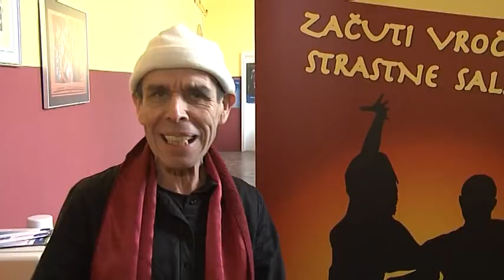POTI VSAKDANA - SALSA (25.3.2015)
NET TV program ustvarja že več kot 15 let. Ekipa se trudi, da zadovolji ‘okus’ še tako zahtevnega gledalca. Hrbtenico programske sheme predstavljajo oddaje lastne produkcije. Prizadevamo si, da bi bil program raznolik v smislu različnih žanrov. Tako lahko spremljate na NET TV informativne, izobraževalne, kulturne in zabavne vsebine.

Velik poudarek dajemo v oddajah lastne produkcije zdravstvenim temam. In sicer tako alternativni, kot tudi konvencionalni medicini. Pohvalimo pa se lahko tudi, da naši kuharji vsak dan v vaše domove prinašajo nove ideje za to, kaj pripraviti za večerjo ali kosilo.

VIZIJA:
NET TV želi ostati televizija, ki lahko zadovolji različne tipe gledalcev. Predvsem pa bo ekipa, ki ustvarja program, še naprej zasledovala cilj gledalcu ponuditi čim več kakovostnih oddaj lastne produkcije.

POKRITOST:
Program NET TV je viden po vsej Sloveniji, v vseh večjih kabelsko razdelilnih sistemih. Tako lahko program televizije Net spremlja preko 70% prebivalcev v Sloveniji.

CILJNA SKUPINA:
Primarna ciljna skupina je 49+, s skrbno izbrano programsko shemo pa NET TV zadovoljuje tudi mlajše gledalce.

RAZNOLIKOST:
Med vedno več televizijskimi programi, ki so gledalcem na voljo, daje NET TV poseben poudarek na oddaje lastne produkcije v slovenskem jeziku.